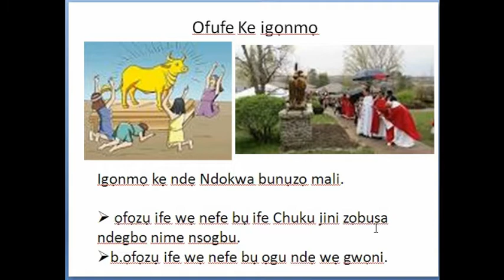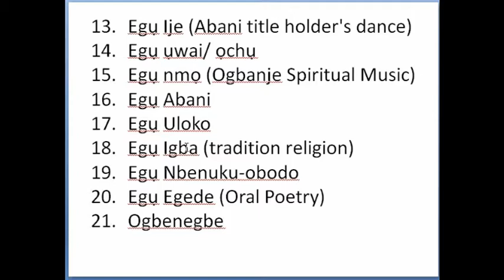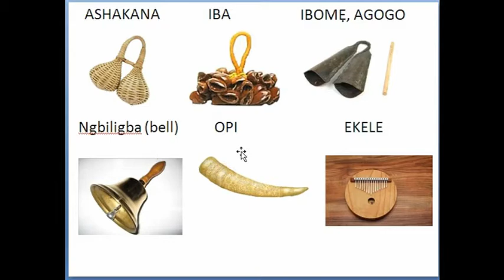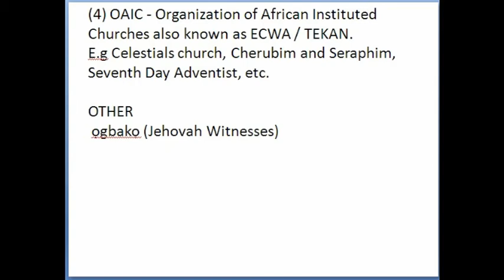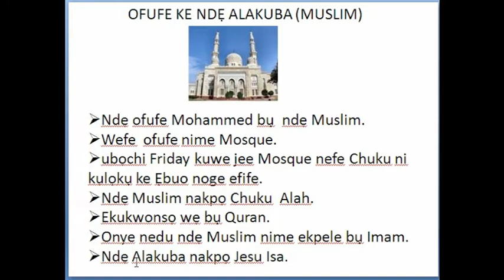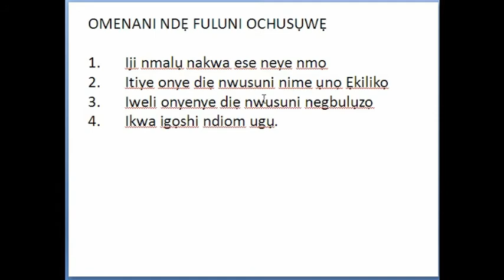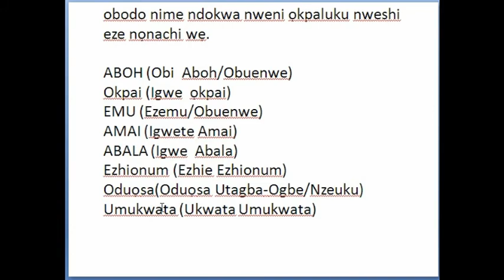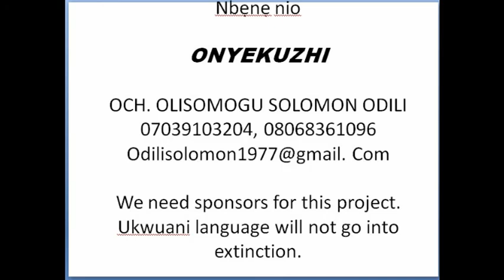WORSHIP AND TRADITION IN UKWANI LANGUAGE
SOLOMON ODILI HIGHLIGHTS SOME OF THE NOTABLE WORSHIP AND TRADITIONS THAT ARE OBSERVED BY THE PEOPLE OF NDOKWA/UKWUANI.